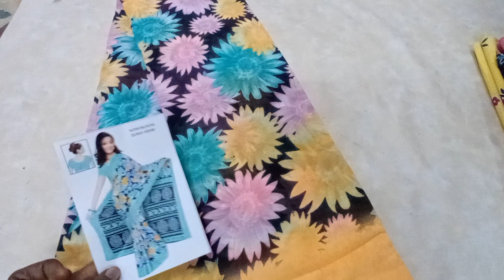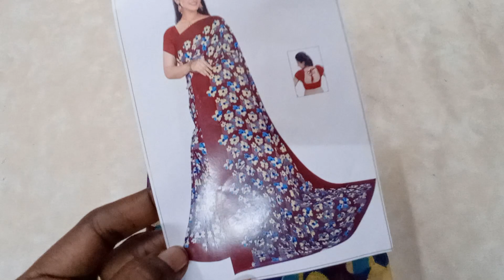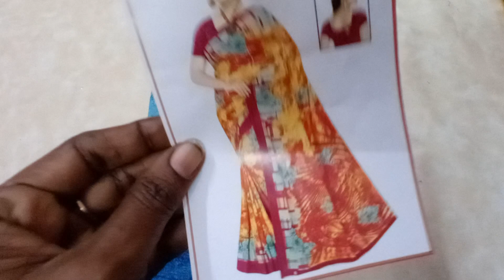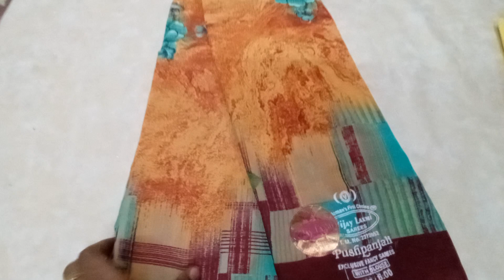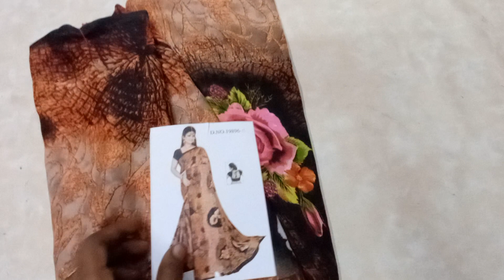soft Poonam ₹280 💥new collection 💥wh9094959645 💥just 280₹💥 only 💥